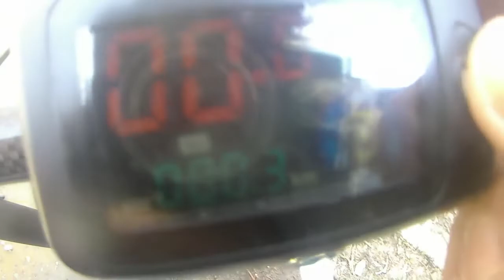На электросамокате по убитым улицам Комсомольска!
Апгрейд электросамоката Kugoo C1 plus и первый выезд на нём в раз6итые улицы и  г0вны Комсомольска-на-Амуре. Камера в водазащитном корфе, так что звук стрёмно-тихий.